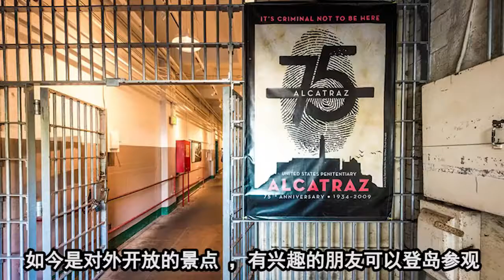小伙用一把勺子，成功越狱，这智商犯罪可惜了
电影类型: 犯罪、越狱，小伙被关进恶魔岛监狱，凭借高智商，成功越狱，一部经典电影